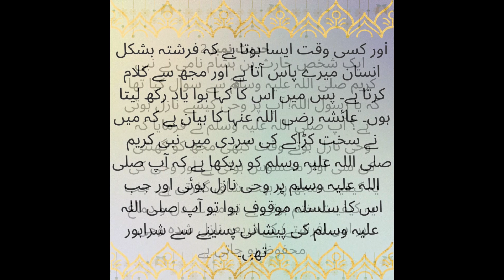hadees shortvideo islamic status#love .